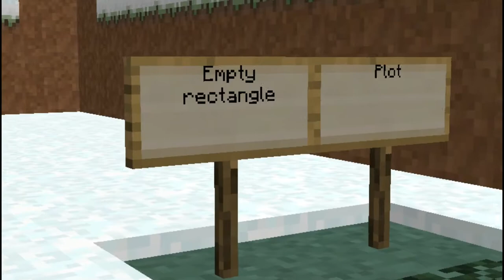PAPA SQUAD SMP SS2 TRAILER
WELP THE SEASON 2 IS HERE!!
👉SOCIAL MEDIA LINKS👈
📸 Skype: bobdoesminecraftbob
👉THUMBNAIL MAKER👈
me